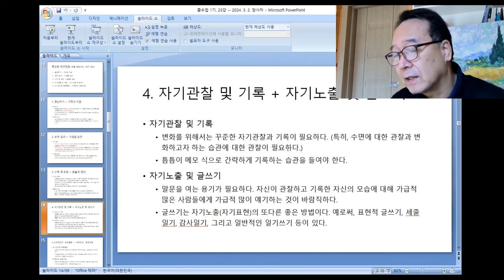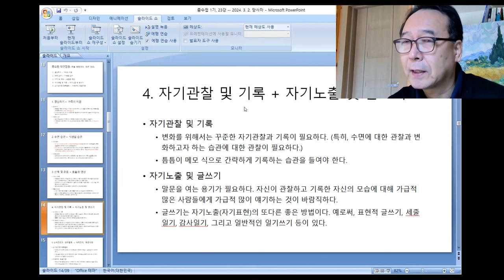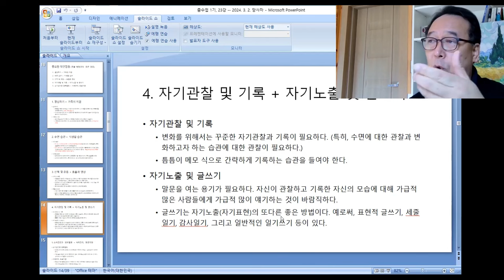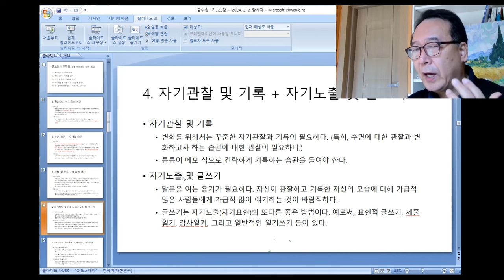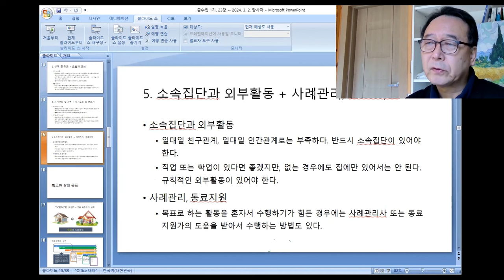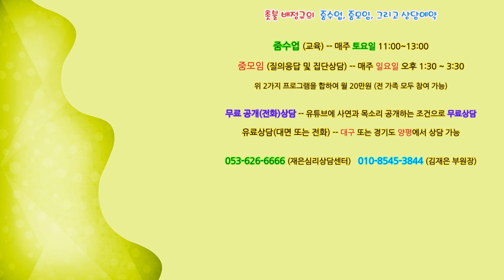촛불추천 629, [줌수업, 1기] 25강 #1, 선순환적 생활습관(5) -- 자기관찰 및 기록, 그리고 자기노출 및 글쓰기의 중요성